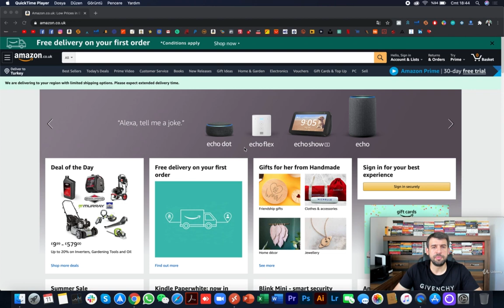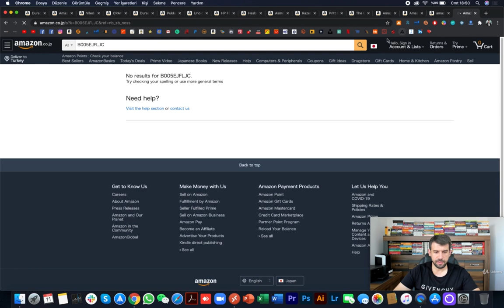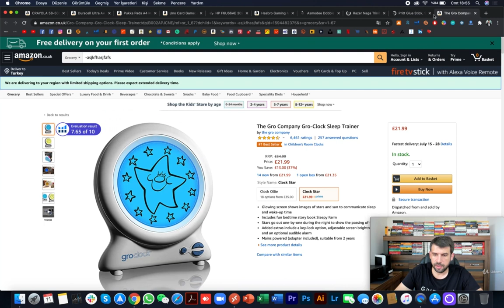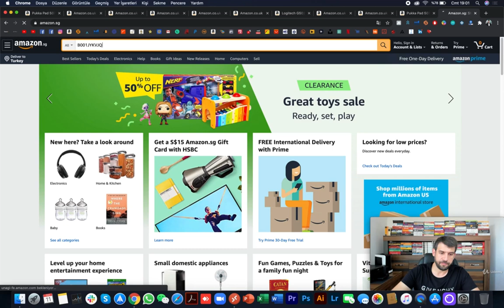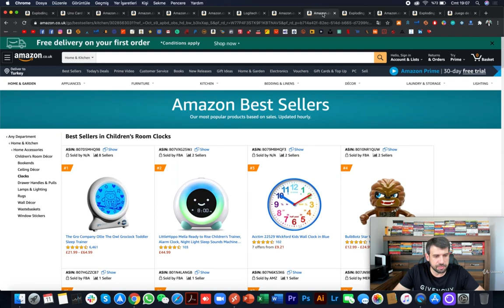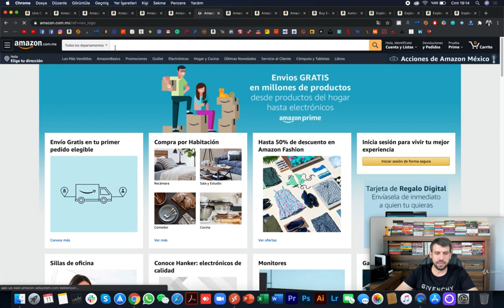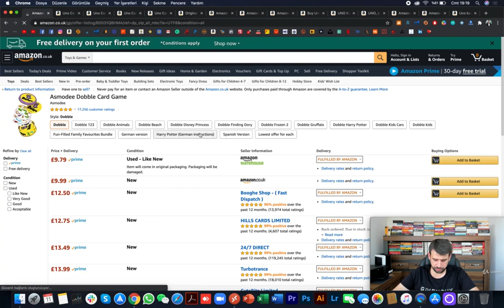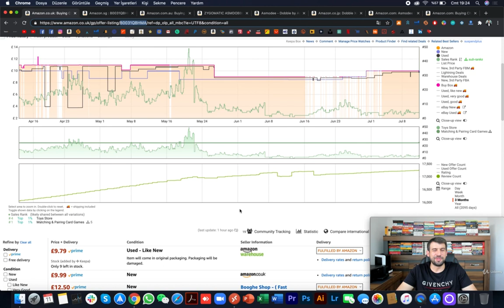Amazon Retail Arbitrage Eğitimi 53. Bölüm - Amazon İngiltere Ürün Araştırma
Bu eğitim 2019 yılında suspendplus.com tarafından yayınlanmıştır. Sunulan bilgiler, Amazon'da satış yapmaya başlamanıza yardımcı olabilir. Ancak, suspendplus.com sitesindeki "Retail Arbitrage" eğitimi, buradaki eğitimle tamamen farklıdır.

Ücretsiz eğitimlerden faydalanmak için sitemizi ziyaret etmeyi unutmayın! Her hafta ücretsiz toptancı listeleri, eğitim kitapları, eğitimler ve çok daha fazlasını sunuyoruz.

nesatilir.com'daki paketlerde %15 indirim fırsatı! ALIYALCIN15 indirim kuponunu kullanarak satın alabilirsiniz.